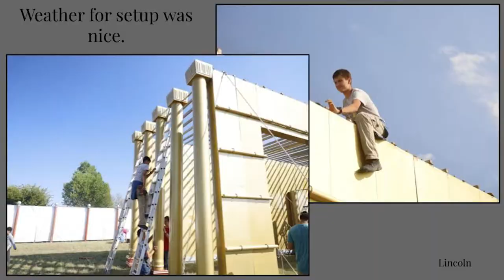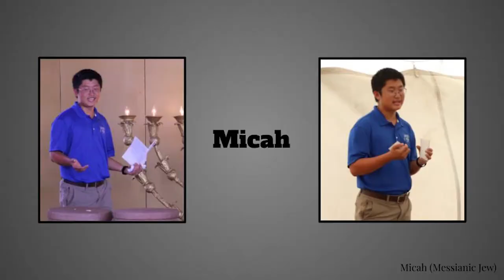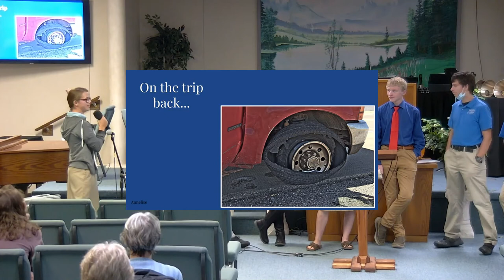Sophomore and Junior Mission Week Report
The  sophomores and juniors went with Messiah's Mansion Sanctuary exhibit to Killeen, TX for Mission Week. They share their experiences here.